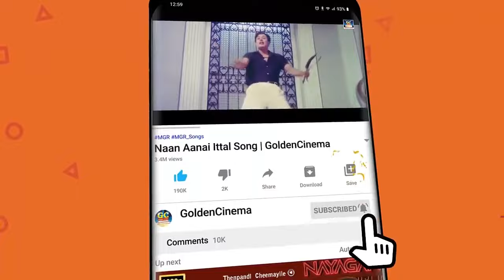இரவில் மனம் கரைய கேட்கும் பழைய சோக பாடல்கள் | Iravil Manam Karaiya Ketkum Palaya Soga Padalgal | HD